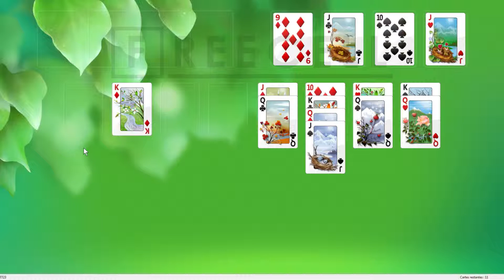Solution to freecell game #7723 in HD